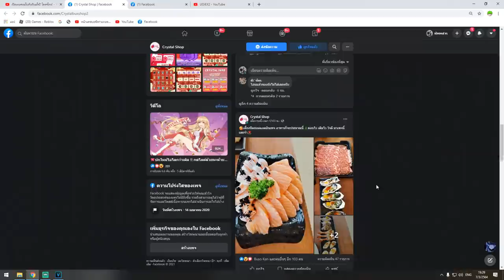Blox Fruits ศึกล้างตากับค่าหัว 25 ล้าน ใครจะอยู่ใครจะไป